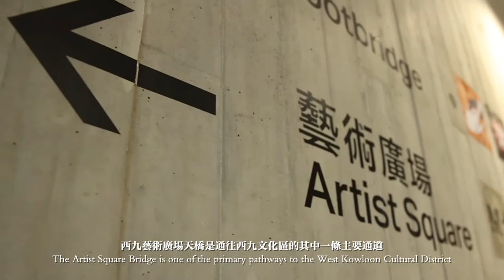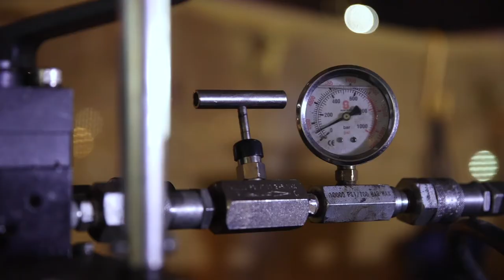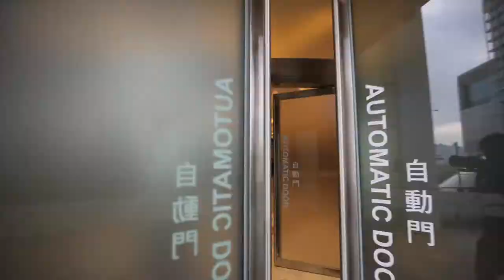Artist Square Bridge at the West Kowloon Cultural District ｜ 西九文化區藝術廣場天橋